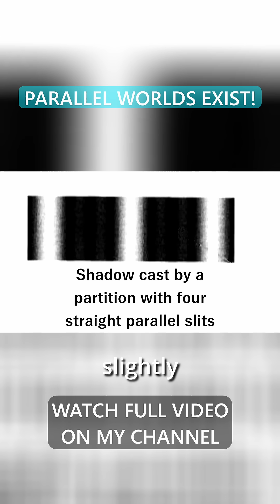The Strange Reason Reality Splits in Two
The Double-Slit Experiment Explained Once and For All